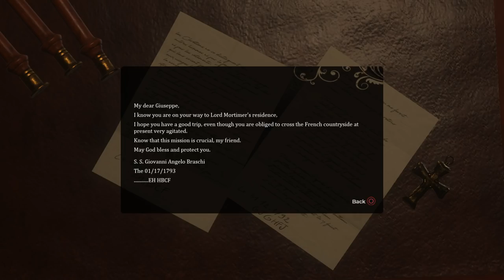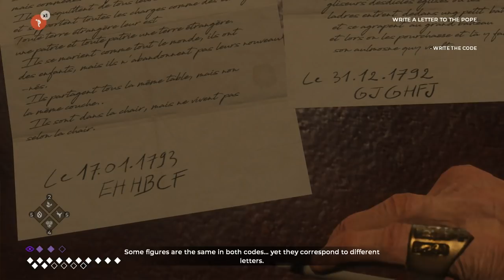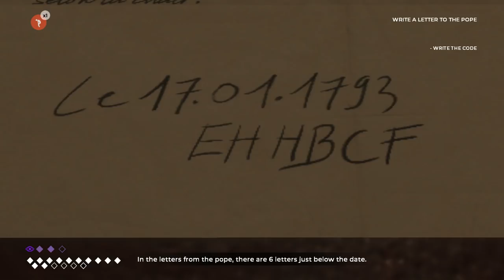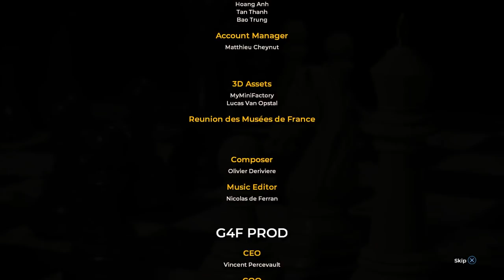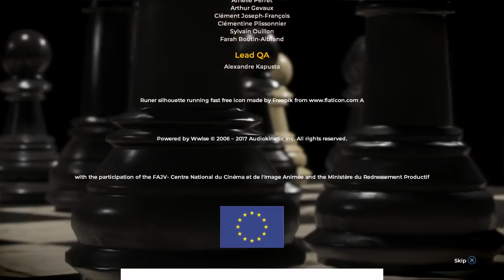Let's Play The Council Episode 4 Part 5 Ending - Piaggi's Letter [Burning Bridges PC Gameplay]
Let's play The Council Episode 4: Burning Bridges! In part 5 ending of this blind playthrough/gameplay of The Council Ep 4, Louis de Richet approaches Cardinal Piaggi.

▬▬▬▬ GAME INFO ▬▬▬▬

The Council is an episodic game like no other. Delivering a fresh new take on the Narrative Adventure, your choices and character growth truly matter. Make hard-hitting decisions, but also develop an array of skills to directly impact how the story unfolds. With permanent, long-lasting consequences, there is no going back. Plunge into a tale of intrigue and manipulation in the style of a classic mystery, living with a cast of alluring characters each hiding their own dark secrets. Trust no one while uncovering dire truths – no matter the cost to mind and body.